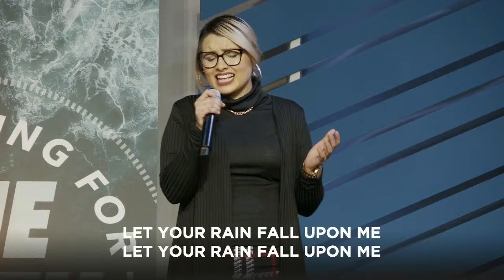Raíz De Amargura | Torey Williams | Jan 6 | 7 PM MST | Door Church Tucson, Arizona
En este momento, el sitio de YouTube no está funcionando. Usted puede unirse en inglés por el sitio Vimeo. Lo traducción de este sermón será hecha disponible en el futuro. Gracias y disculpe la inconveniencia.